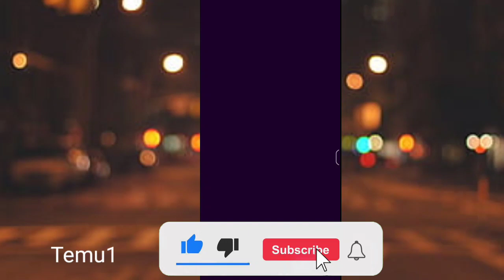Temu Method Temu Hack Temu Glitch free money free stuff Temu New User Method glitch Temu coupon code